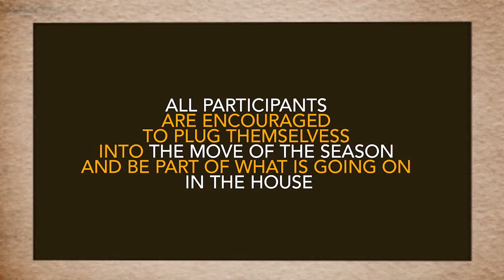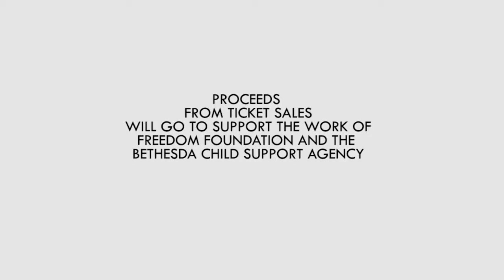TWB UPDATE 011115